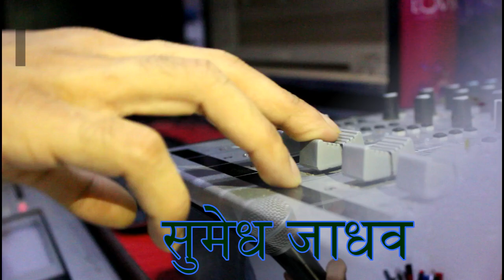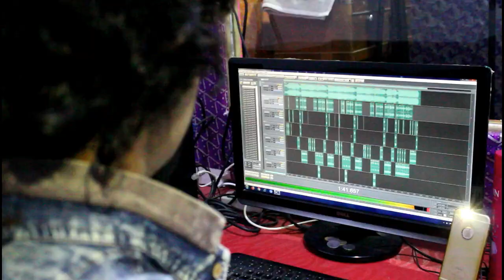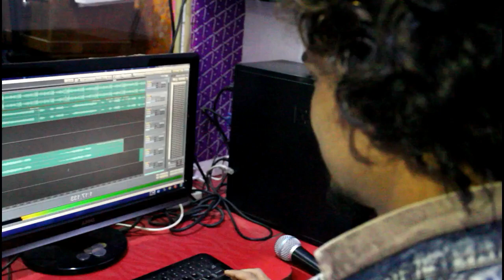Naad Aamcha Karaaycha Naay BHIMGEET 2018 - Dinkar shinde / Sumedh Jadhav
Naad Aamcha Karaaycha Naay  BHIMGEET 2018 -
Singer / Music - Dinkar shinde
Sumedh J* Studio - 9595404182 / 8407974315 ( KARJAT )